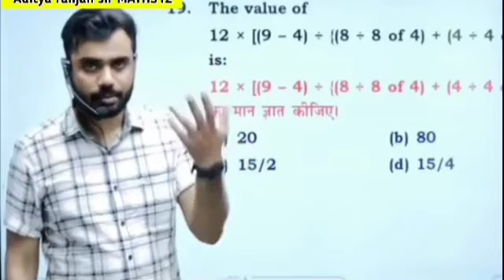Powerful Motivational video 🔥🔥 comfort zone से बाहर निकलिए ||by Aditya ranjan sir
Keywords...

file:///storage/emulated/0/Android/data/com.android.chrome/files/Download/0449.%20Sunny%20Island%20-%20AShamaluevMusic.mp3

video credit:@RankersGurukul  🙏🙏🙏

aditya rajan sir Math12